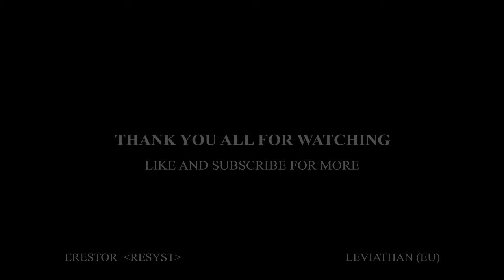Archeage EVO - Golden Plains Battle: Leviathan Plains